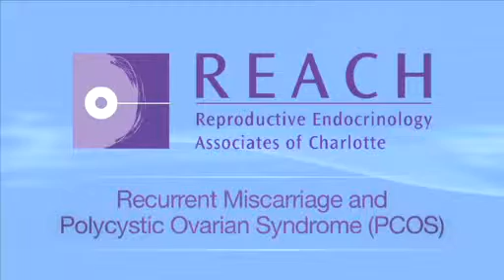REACH Charlotte -- North Carolina Fertility Specialists -- Recurrent Miscarriages and PCOS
Dr. Jack Crain and Dr. Daniel Whitesides of REACH Fertility, discuss the causes of infertility in women.  Recurrent miscarriage is when a pregnancy does not continue beyond the 3rd month, two or more times. Polycystic Ovarian Syndrome or PCOS, is a hormone imbalance problem that interferes with normal ovulation.  PCOS is the most common cause of female infertility.